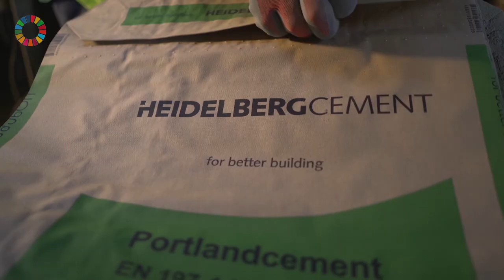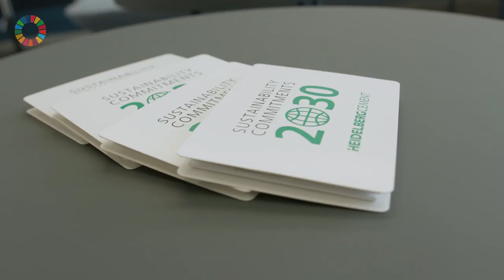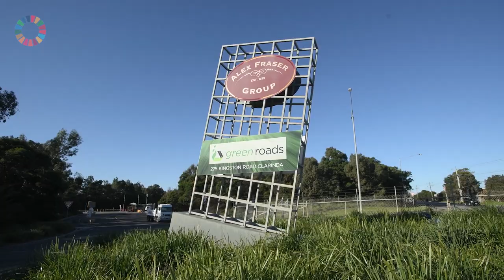HeidelbergCement: Our road to carbon neutrality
At the center of our actions lies our responsibility for the environment. We want to be the leader in the industry on the path to carbon neutrality. We push the boundaries across functions to strengthen innovation and deepen partnerships with our customers, shareholders and communities.

Together we craft material solutions for the future. So that the world can always build on us.